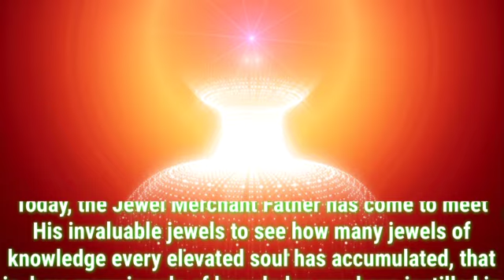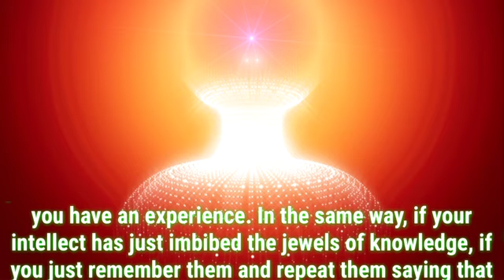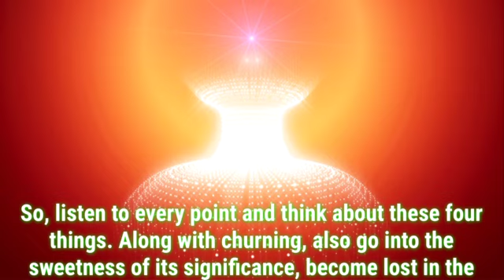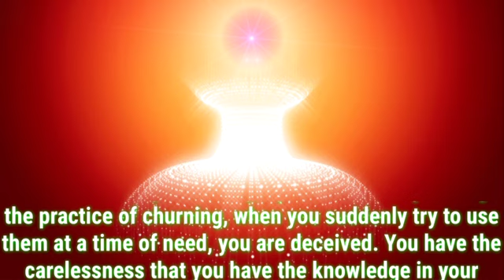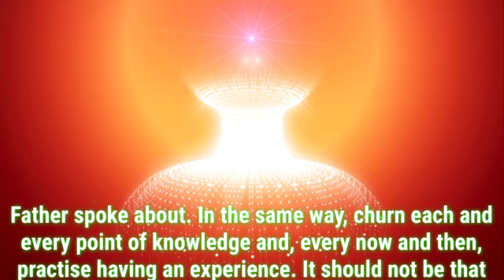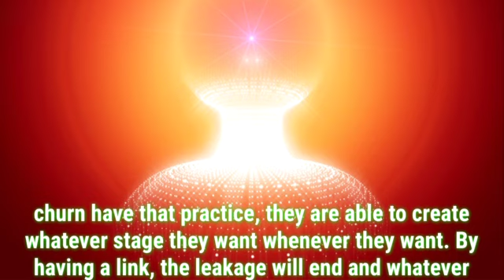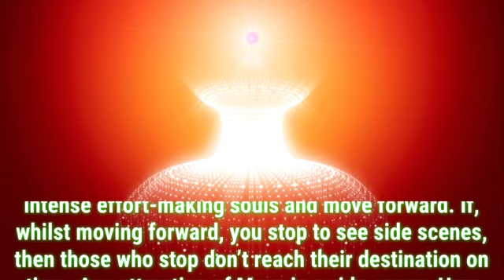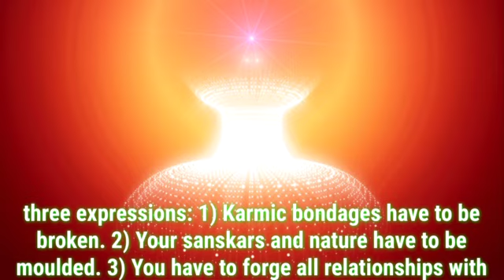Daily Murli English 30 May 2021|murli in english|english murli today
There are two types of murli:

1. Sakar Murlis refer to the original orations that BKs believe to be the Supreme Soul speaking through Brahma Baba.
2. Avyakt Murlis are spoken by BapDada.